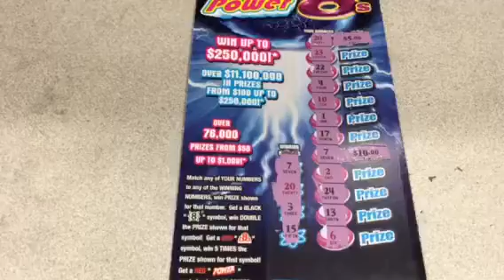Florida Lottery: Power 8s